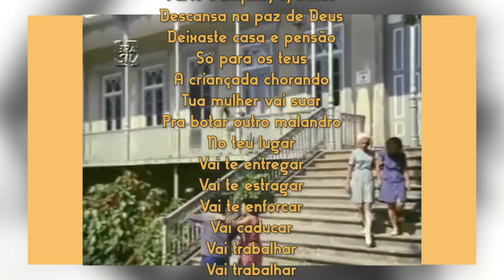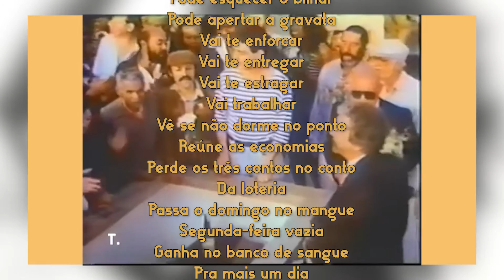1MPB- 207: Vai Trabalhar, Vagabundo (entenda a história da canção)